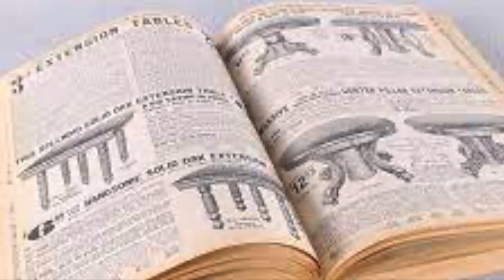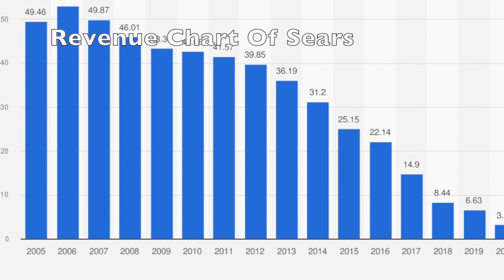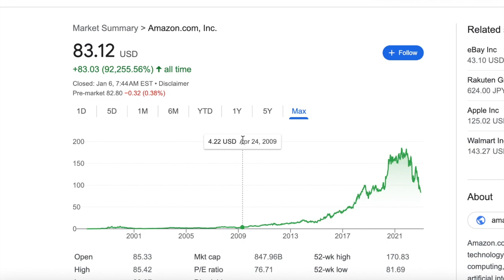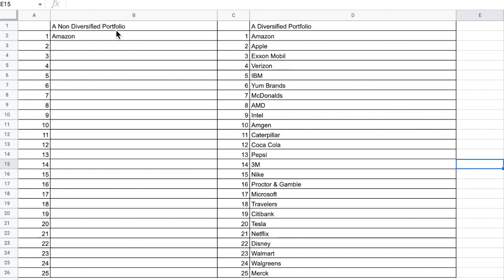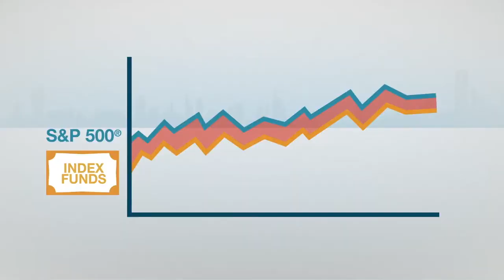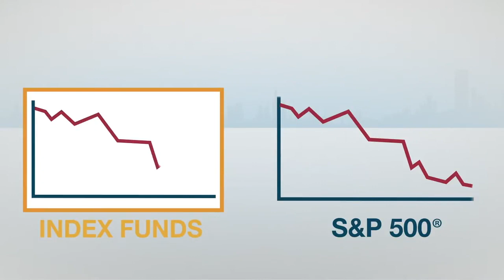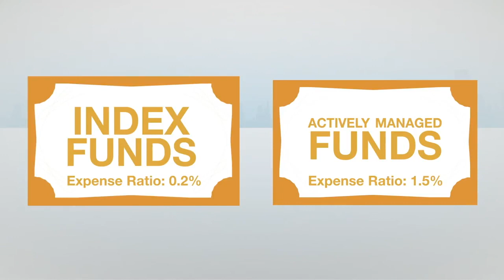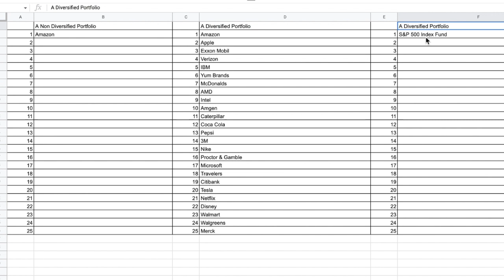Mutual Funds Vs Index Funds